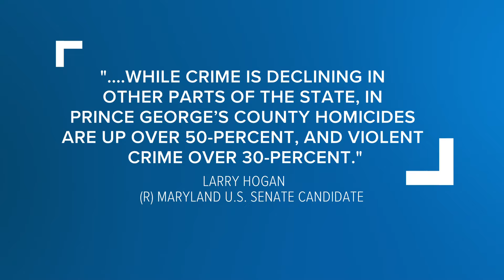Vice President Kamala Harris joins Angela Alsobrooks on the Senate campaign trail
Prince George's County executive Angela Alsobrooks held a campaign rally on National Gun Violence Awareness Day highlighting what's at stake for voters.